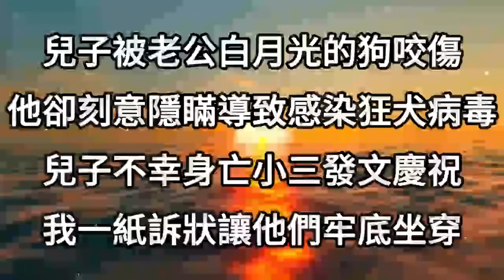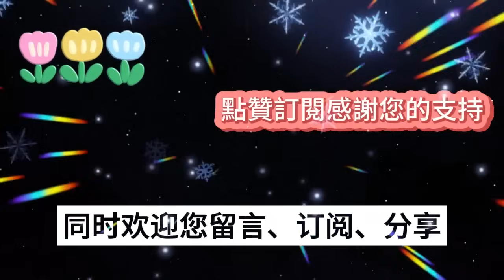兒子被老公白月光的狗咬傷，感染狂犬病毒不幸離世，他卻和小三在葬禮上發文慶祝，我一紙訴狀，讓他們牢底坐穿#情感故事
1、女兒肺炎住院，老公卻聯合白月光主治醫生，謊稱我女兒腦死亡，誘導我簽下器官捐贈協議，騙取心臟救白月光的女兒，得知真相我讓他們血債血償牢底坐穿
2、新婚夜老公留我獨守空房，跑去安慰抑鬱鬧自殺的白月光，我拎著電鋸帶保鏢拆了小三家門，下一秒渣男嚇傻，轟動全城
3、我肺炎住院老公卻謊稱加班，給同樣生病的白月光深情喂藥，我不哭不鬧留下離婚協議離開，2年後再見面時他徹底慌了
4、我出差讓老公照看女兒，他卻在40度高溫把她鎖在車裏，專心陪伴白月光母子遊玩，辦完葬禮我讓渣男血債血償
5、跨年夜女兒舊病復發進了ICU，老公卻關機陪白月光母子放煙花，三天後他終於想起沖進病房，眼前一幕卻讓他傻眼，悔恨終身